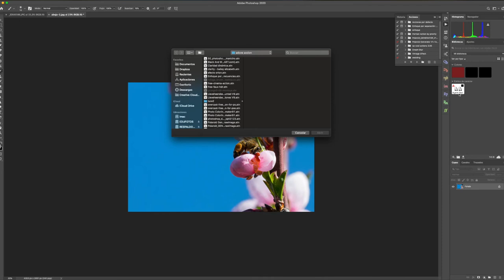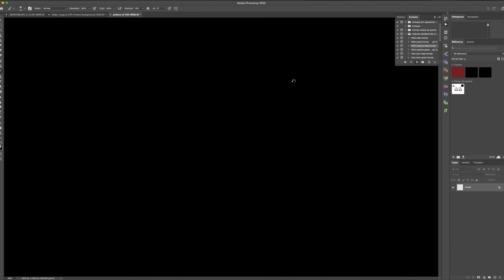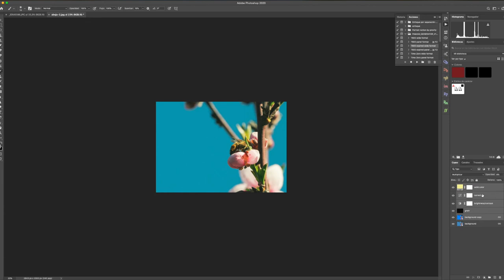🎓📕📸PRESET para Photoshop de Regalo 🎓📕📸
Les dejo de regalo preset de Photoshop para que descarguen de forma gratuita, y en el video encontraran la forma de instalarlas. Espero les sirvan.

⛔ no se olviden de dejar un like, ya que no cuesta nada y así apoyan este canal.💟